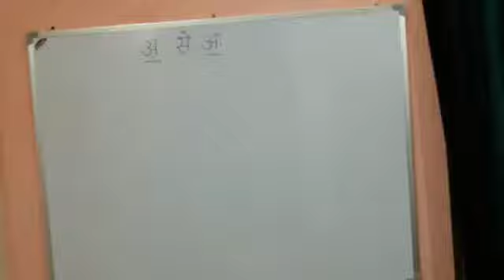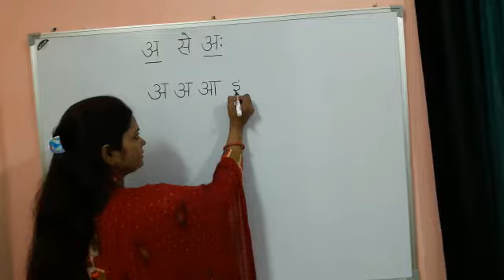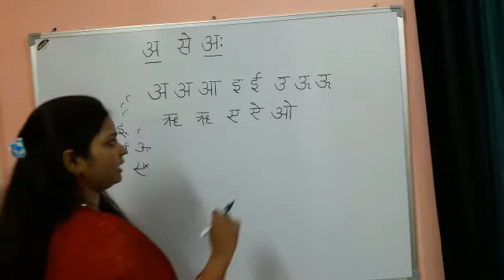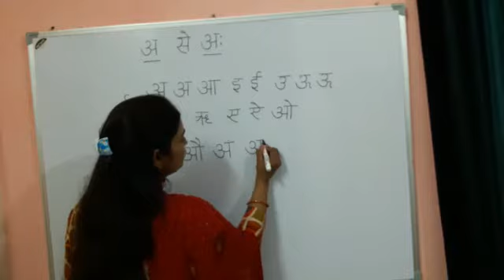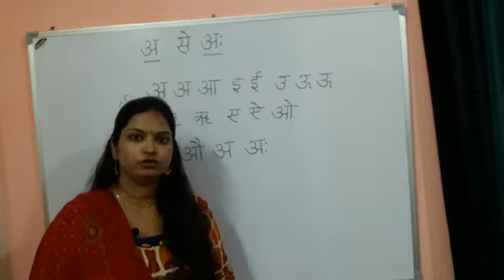हिंदी वर्ण को लिखने का सही तरीका जाने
ये मेरा वीडियो उन सभी  दोस्तो के लिए बहुत use ful होगा जो अपनी लेखनी को सुधारना चाहते हैं